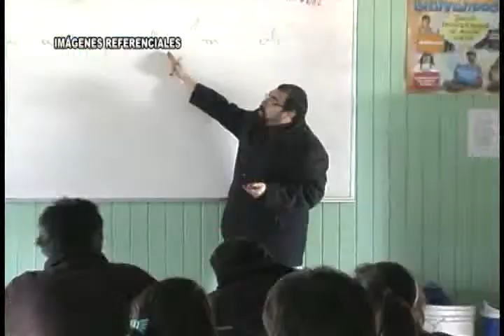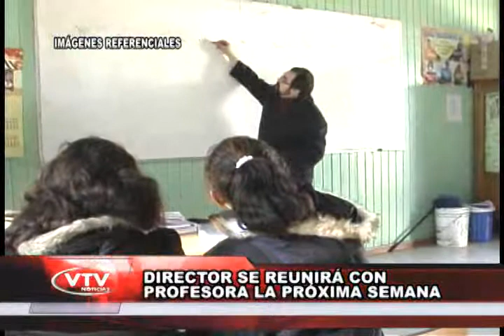ELISAFUENTES NIÑO LE LANZÓ CUCHILLO A SU PROFESORA